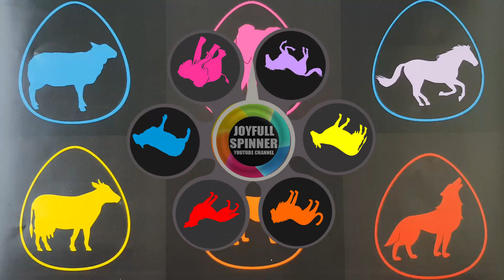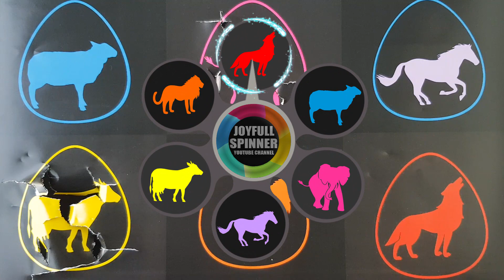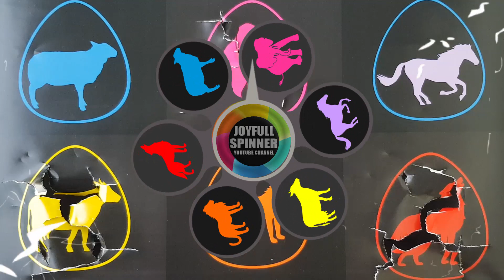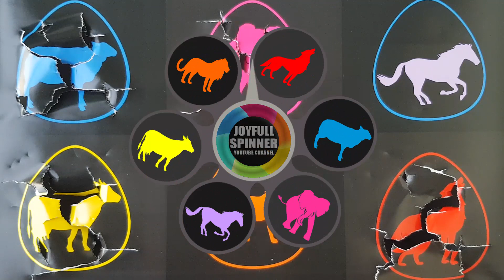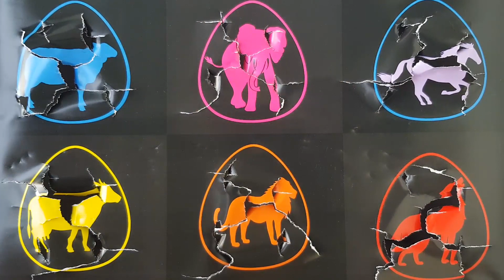Hewan Karnivora Versus Herbivora: Serigala, Singa Vs Sapi, Kuda, Domba Dan Gajah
Joyfull Spinner merupakan sebuah Channel Youtube yang menyajikan hiburan dan petualangan yang bisa dijadikan informasi bagi kita semua

Channel Youtube Joyfull Spinner juga akan selalu hadir setiap harinya, jadi jangan sampai terlewatkan yaaaa 🥰
Selamat Menyaksikan 🙏🙏